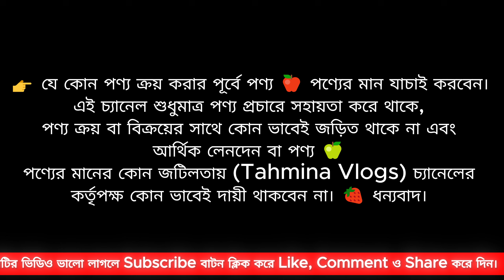২০০ টাকায় ন্যাচারাল হেলথ সাপ্লিমেন্ট কালেকশন 🔥 Natural Health Supplement Price BD 2025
২০০ টাকায় ন্যাচারাল হেলথ সাপ্লিমেন্ট কালেকশন 🔥 Natural Health Supplement Price BD 2025, natural health supplement dam koto, natural health supplement খাওয়ার নিয়ম, natural health supplement review, ন্যাচারাল হেলথ সাপ্লিমেন্ট দাম কত, ন্যাচারাল হেলথ সাপ্লিমেন্ট খাওয়ার নিয়ম, ন্যাচারাল হেলথ সাপ্লিমেন্ট প্রাইস, মোটা হওয়ার প্রডাক্ট, অরিজিনাল মিল্কশেক যাচাই করুন, nutrition, মোটা হওয়ার প্রডাক্ট, Milkshake Price In Bangladesh 2024 মোটা হওয়ার প্রডাক্ট, মিল্কশেক দাম কত, milk shake খাওয়ার নিয়ম, milkshake price in bangladesh, মিল্ক শেক খাওয়ার সঠিক নিয়ম, tahmina vlogs Natural Health Supplement, Milk Shake For Weight Gain,

আসল মিল্কশেকের দাম, milk shake review, milk shake, milk shake upokarita, tahmina vlogs milshake, মিল্ক শেক,বাদাম শেক, মিল্ক শেক খেলে কি হয়, আসল মিল্ক চেনার উপায়,

👉 ন্যাচারাল হেলথ সাপ্লিমেন্ট এর উপকারিতা

🔥 এটি আপনার শরীরের ভিটামিন এবং ক্যালসিয়ামের ঘাটতি পূরণ করবে।
🔥 প্রচুর শক্তি জোগাবে।
🔥 এটি বাংলাদেশ সায়েন্স ল্যাব কর্তৃক অনুমোদিত। সম্পূর্ণ পার্শ্বপ্রতিক্রিয়ামুক্ত, 100 কার্যকরী খাদ্য সম্পূরক।
🔥 ক্ষুধা বাড়বে, ঘুম ভালো হবে, মানসিক শান্তি আসবে।
🔥 স্থায়ীভাবে স্বাস্থ্যের উন্নতি করে।

🔥 হার্টের স্বাস্থ্যের উন্নতি করে: বাদাম শেক এ মনোস্যাচুরেটেড ফ্যাটের একটি ভাল উৎস, যা কোলেস্টেরলের মাত্রা কমায় এবং হৃদরোগের ঝুঁকি কমাতে সয়হতা করে থাকে।

🔥 রক্তে শর্করার মাত্রা কমায়: বাদাম শেক এ ম্যাগনেসিয়াম থাকে, যা রক্তে শর্করার মাত্রা নিয়ন্ত্রণ করতে সয়হতা করে।

🔥 শক্তির মাত্রা বাড়ায়: বাদাম শেক প্রোটিন ও ফাইবারের একটি ভাল উৎস, যা আপনার শরীরকে সারাদিন পূর্ণ শক্তিমান বোধ করাতে সয়হতা করে।

🔥 ওজন কমাতে সাহায্য করে: বাদাম শেক  একটি কম-ক্যালোরি, উচ্চ ফাইবারযুক্ত খাবার যা আপনাকে খাওয়ার পরে পরিপূর্ণ এবং তৃপ্ত বোধ করতে সাহায্য করবে।

🔥 ত্বকের স্বাস্থ্যের উন্নতি করে: বাদাম শেক  ভিটামিন ই এর একটি ভাল উৎস, যা একটি অ্যান্টিঅক্সিডেন্ট যা ত্বককে ক্ষতির হাত থেকে রক্ষা করে, আপনার ত্বককে সুরক্ষিত করতে সয়হতা করে।

🔥 ক্যান্সার থেকে রক্ষা: বাদাম শেক এ এমন কিছু পুষ্টি উপাদান রয়েছে যা ক্যান্সারের মত রোগকে প্রতিরোধ করতে সাহায্য করে এবং সেটা প্রমানিত।